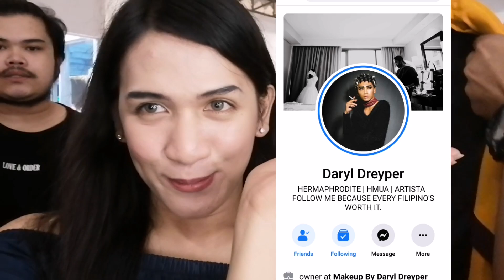Sea Games VLOG |(ALTAS PERP SQUAD)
Thank you po sa lahat mga POKEMON super happy ako kasi dumadami na ang mga pokemon sa CHANNEL ko. :)